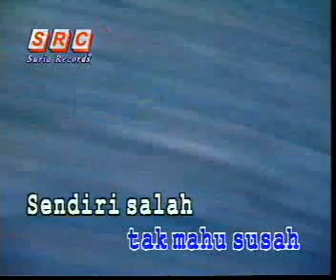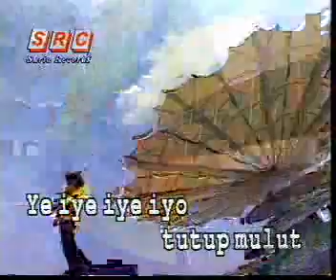YE IYE IYE IYO#AYDIEL#INDONESIA#LEFT